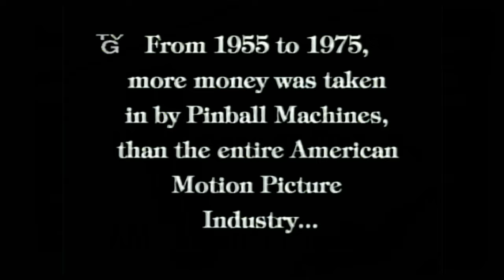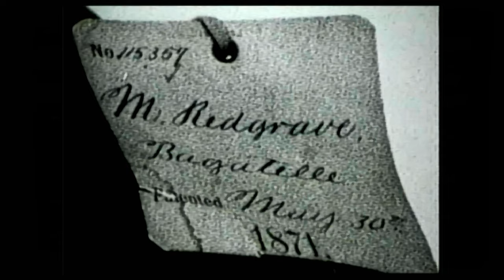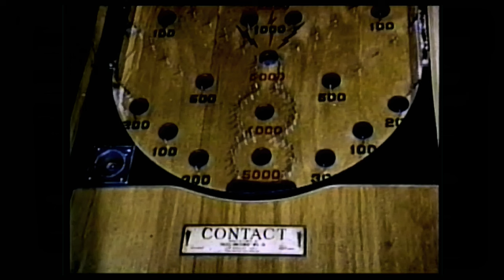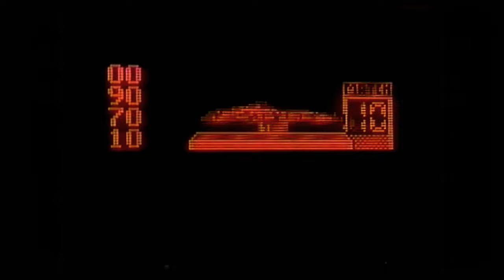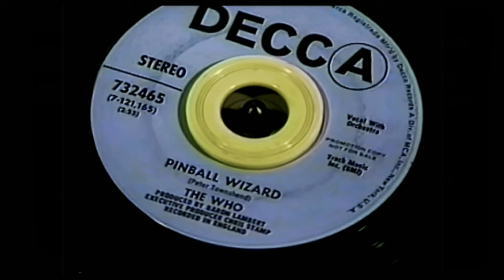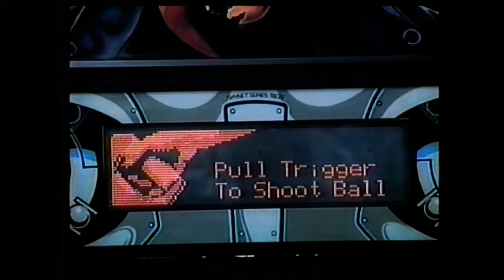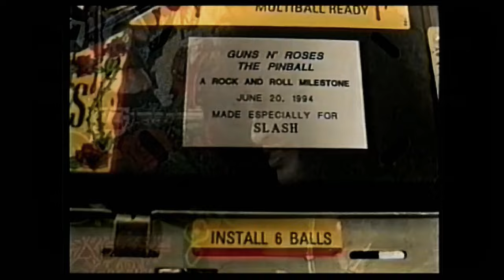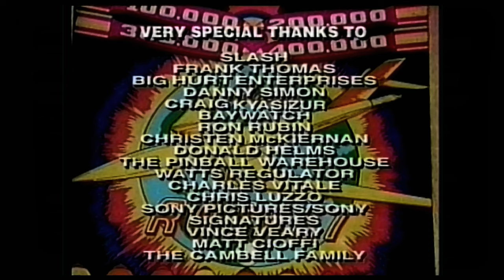AMC's History of Pinball 1997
Bonus commercials included!

New Video Images Inc. 1997